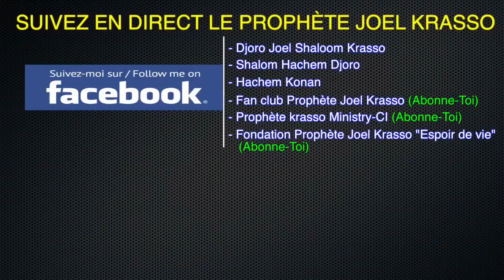Prophète Joel Krasso "Je suis bien arrivé sur le sol Européen et voici le prix de mon livre"